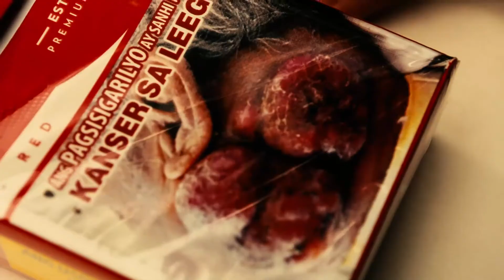3rd place: First Love, Second Hand by Iskolarium